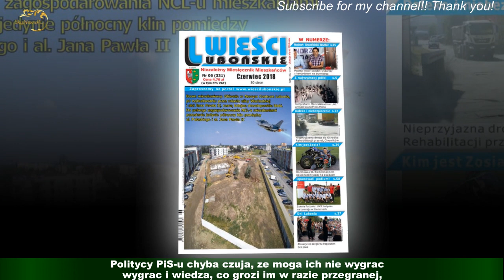Wlodzimierz Matuszak o Jaroslawie Kaczynskim: "Mieszka w domu policjantami, a mówi o demokracji.Tak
Wlodzimierz Matuszak o Jaroslawie Kaczynskim: "Mieszka w domu  policjantami, a mówi o demokracji.Tak dzialaja najczesciej DYKTATORZY"
Wlodzimierz Matuszak wielu nadal kojarzy sie ze stanem duchownym - znane sa bowiem historie,kiedy wierni widzowie "Plebanii" powiedzieli do niego "Szczesc Boze". "Winic" mozna za to oczywiscie popularnosc serialu,z którym zwiazany byl az przez 12 lat i który to zapewnil mu tytul najpopularniejszego ksiedza polskiej telewizji.